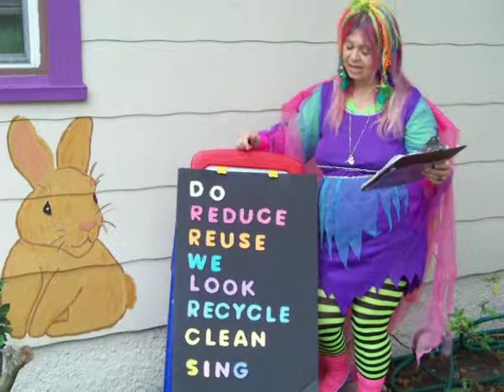Do the Job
Sung to the tune of "Do Re Me Fa So La Tee"

Do the job, and do it well
Reduce the garbage in your can
Reuse plastic, paper, glass
We all have to make a plan
Look around you every day
We can do this, yes we can
Clean the Earth in every way
And sing with me this song .

Or on Facebook on the
"Friends of Rupert" fan page